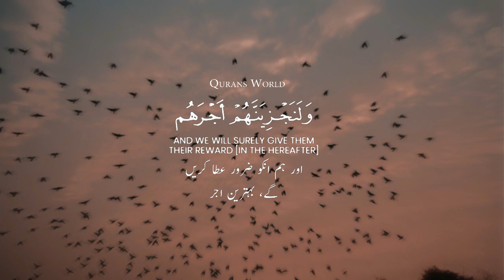Jumma Status Most Beautiful Tilawat Quran Status || Shots_Video